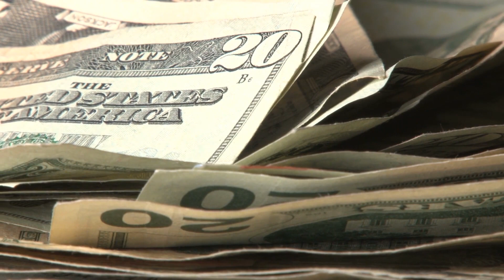U.S. CattleTrace | Brandon Depenbusch | April 10, 2020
As the coronavirus pandemic continues, it’s important to remember that disease traceability is paramount in ag’s livestock sector. Brandon Depenbusch of U.S. CattleTrace provides a rundown on a cattle disease tracing system that could help better track beef disease in the United States.